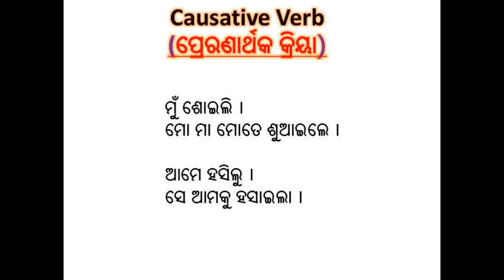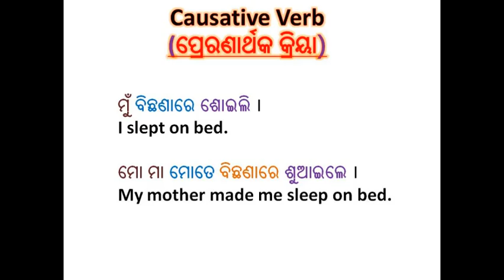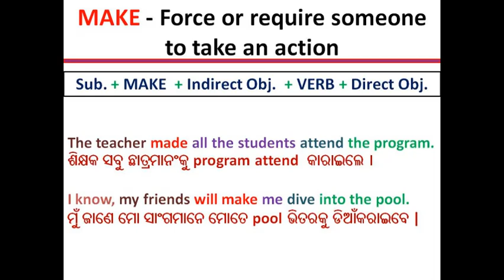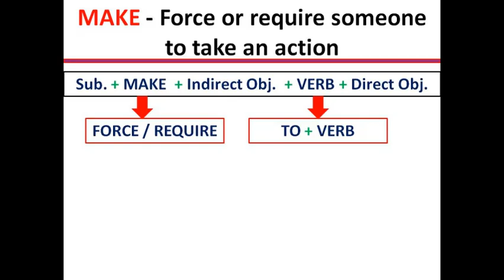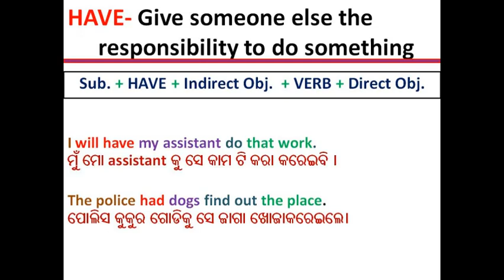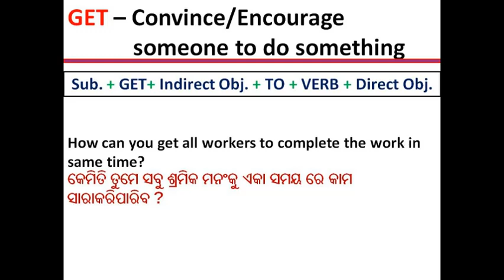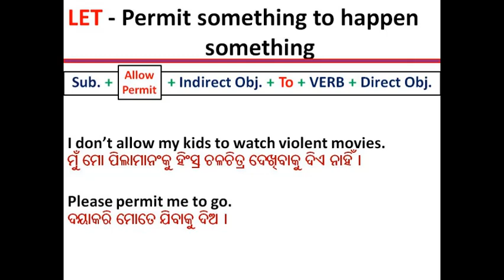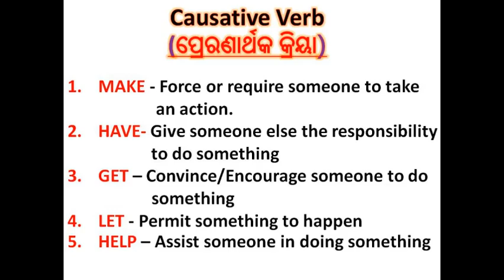Use of Causative verb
Use of Made me cry, Get that done, Have it finished, Let it happen in Odia.

Click on the link above for the answers of the exercise in the video.

Causative verbs are special forms of verbs where the action of the Subject is acted on someone else, which is the indirect object of a sentence.

This video describes about causative verbs and how they are used in different forms and formats in different meaning of sentences. Based on the types of sentence and its meaning the types of causative verb will vary and this video clearly defines where which causative verb is used.